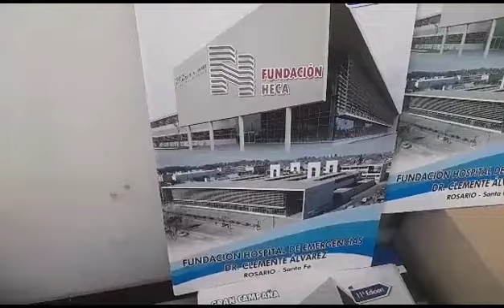Secuestran rifas que se vendían si autorización